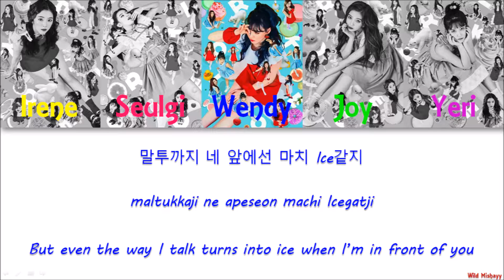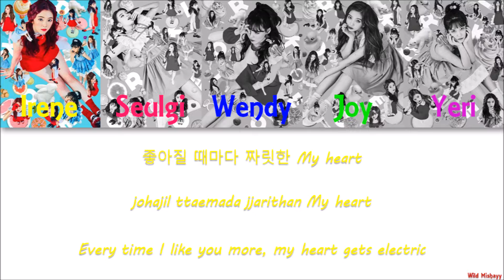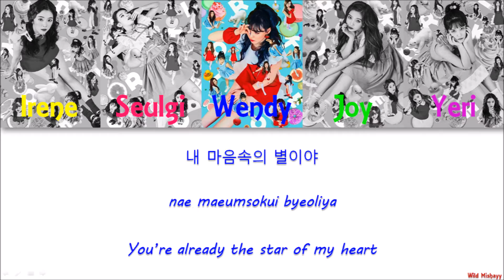Red Velvet - Rookie Han/Rom/Eng Colour Coded Lyrics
The members are listed from oldest to youngest;
Irene - Yellow
Seulgi - Pink
Wendy - Blue
Joy - Light Green
Yeri - Purple

You can send me some requests in the comments I will try to do, if not all, some of them. :)